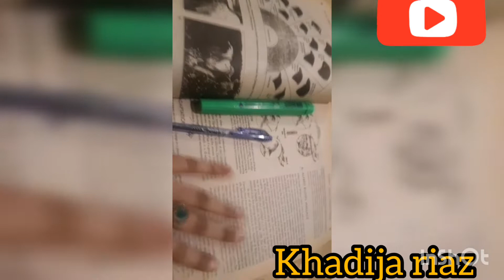vlog #2 gifts pack kiay r jaldi jaldi mn banya alo arvi//interview ki tayari ki💃@khadijariaz